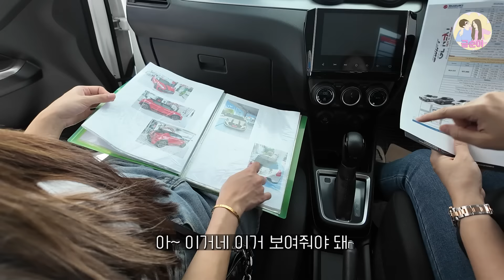능력있는 태국 장모님께서 일시불로 새차를 구매한지 1년도 안되서 또 신차를 계약 하신다고 합니다...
장모님은 정말 대단한 분이신거 같습니다.